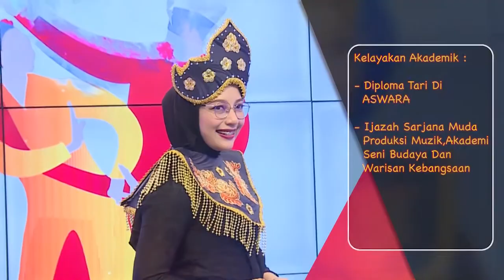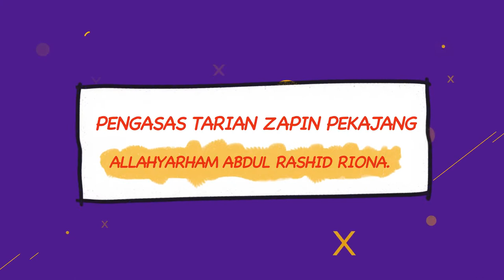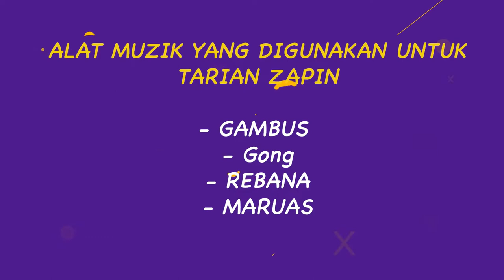DidikTV Eps 54 Zapin Pekajang